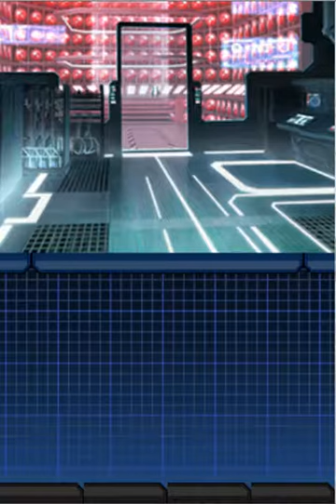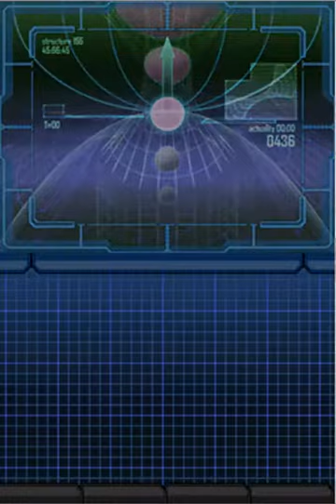SMT SJ: End of Sector Antlia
I feel like I never can beat bosses the first try. I have nothing to say besides  that.